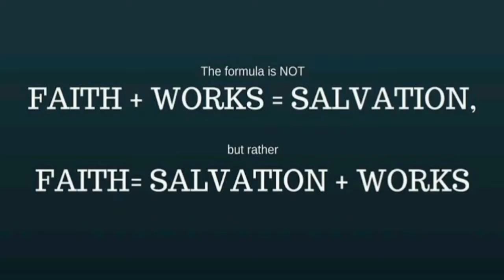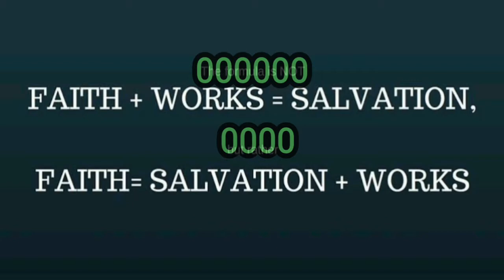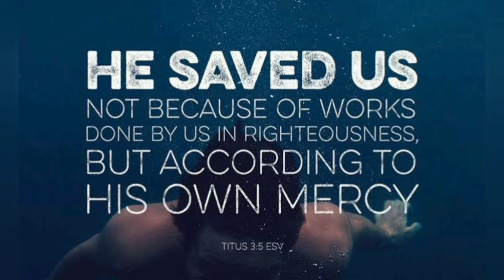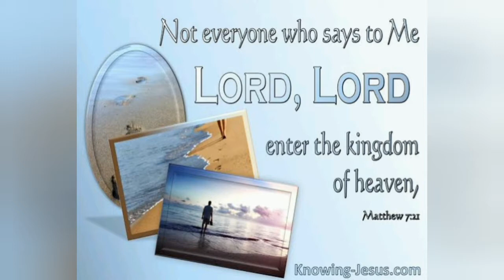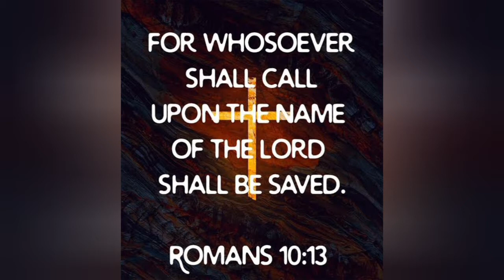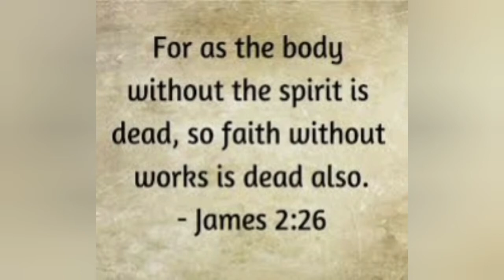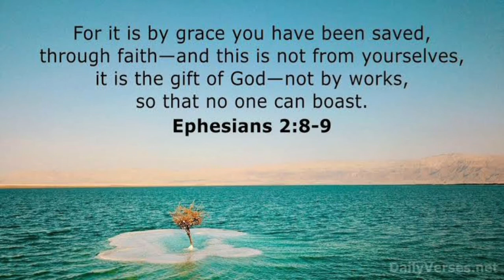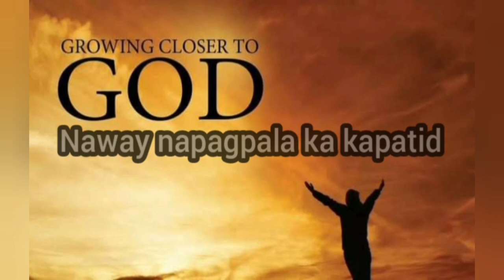SALVATION By FAITH ba? o FAITH plus WORKS?biblestudy